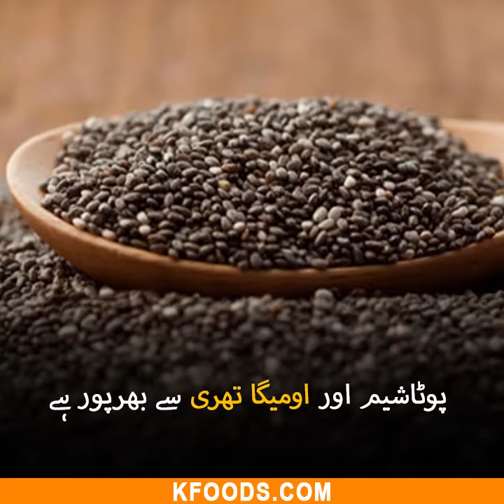Tukhme Balanga Ke Fawaid | health Benefits Of Basil